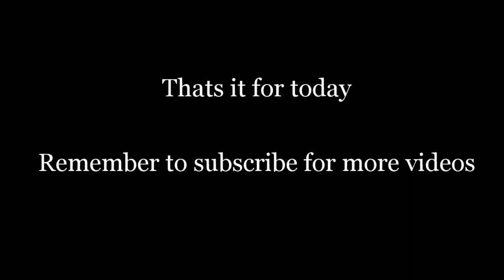Based Danish comedian destroys Sweden on TV – Part 3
The original videos of "Tæt på Sandheden" were removed prior to the Swedish elections. ( ͡° ͜ʖ ͡°)